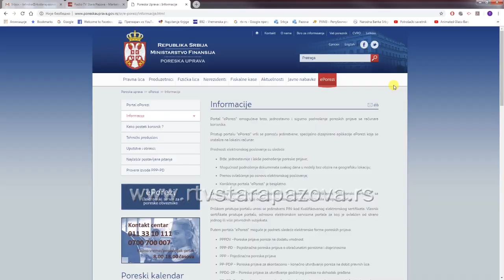Prva rata poreza za 2019. godinu do 14. februara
Iz Sekretarijata za javne prihode saopšteno je da je rok za uplatu poreza na imovinu za građane, preduzetnike i pravna lica za prvi kvartal ove godine 14. februar. Redovnim i blagovremenim izmirivanjem poreza obveznici izbegavaju obračun i naplatu zakonom propisane kamate zbog kašnjenja u plaćanju.